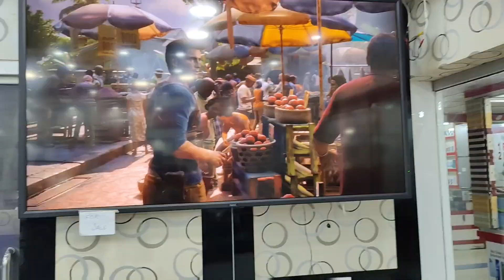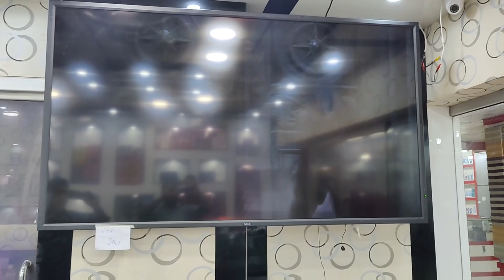Best DSLR Camera in Cheapest Price |Used Camera Price Saddar Karachi